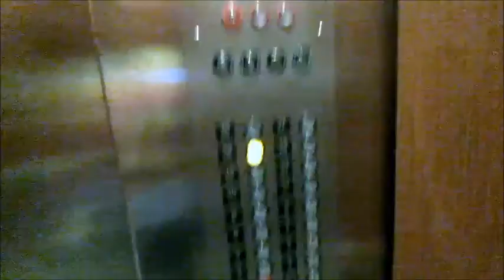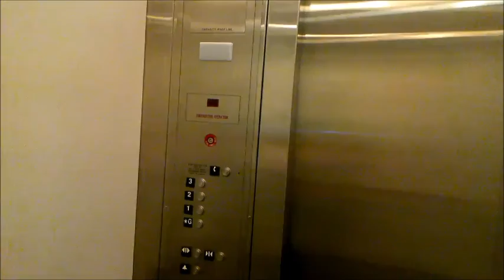how do i make you feel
credit to the rain royalty freerap instrumental youtube